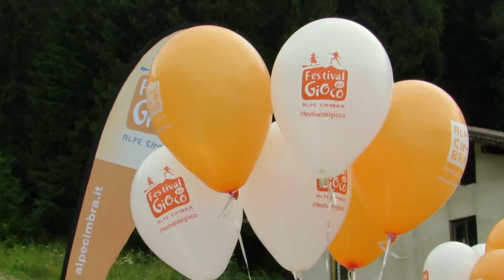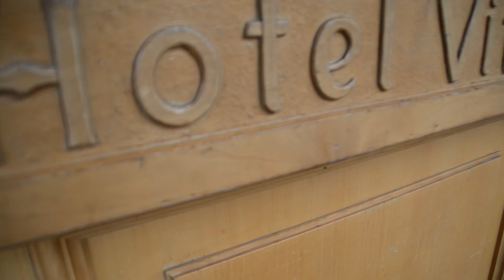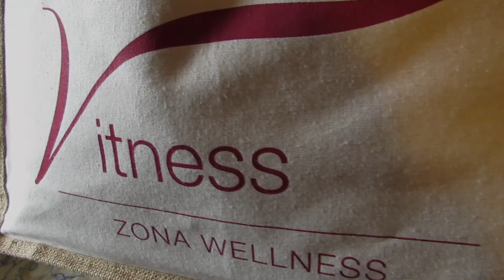Festival Gioco & Hotel Vittoria a Folgaria in Alpe Cimbra - Trentino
Una grande manifestazione per i bambini in Trentino ed un Hotel per famiglie con bambini dove la vacanza è qualcosa di magico